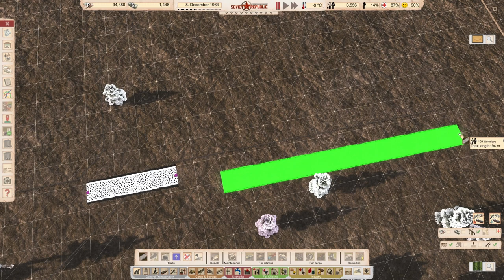How long to set your sentences for the prison? | S02E31 | Workers & Resources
Sputnik Challenge.

Build a gigantic monument in realistic mode. Most important rules are:
- Realistic Mode
- No loans
- No moneymakers
- Only export what you 100% make
- Import your first workers within a year
- You can only import a limited amount of workers

Now THAT's a challenge!

🥰CayaMaya🥰